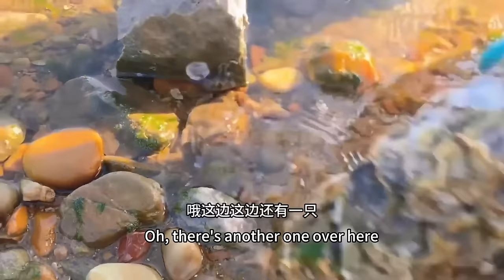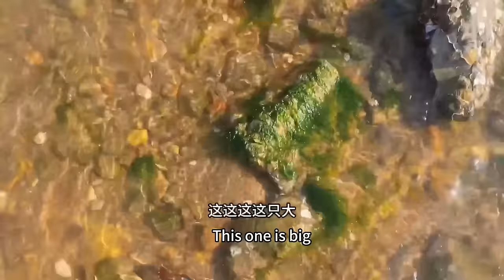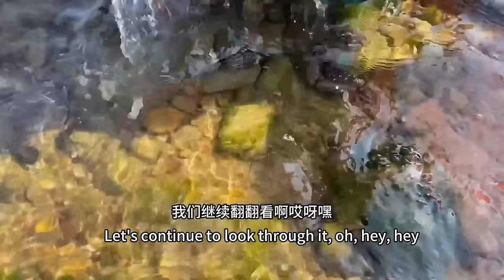There are a large number of crabs and octopus in a large nest!